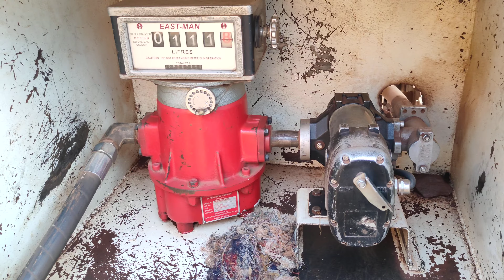Construction Vehicles | diesel pump mini truck | Excavator | Tractor | Tipper | Bulldozer | Trucks